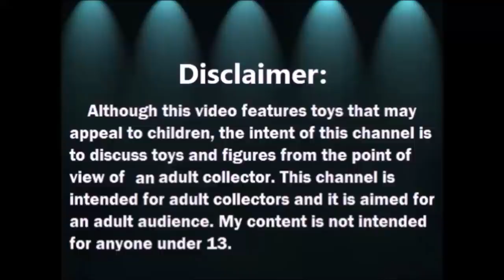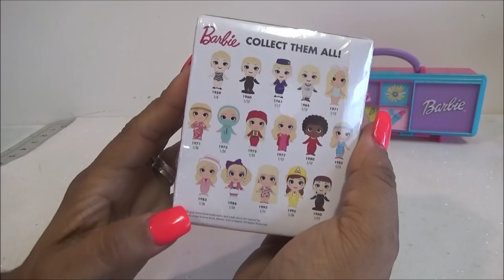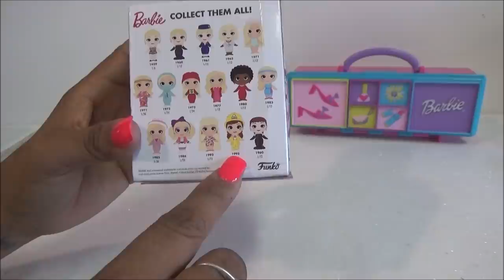Haul de Tienda de Segunda: Barbie Rose de Titanic y mas